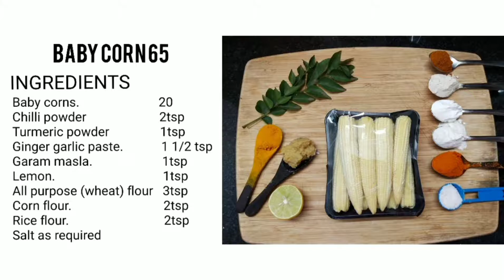BABY CORN 65 healthysnacks babycorn #65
BABY CORN 65

INGREDIENTS:
Baby corns                           20
Lemon.                                  1tsp
All purpose (wheat) flour.   3tsp

Try this recipe and let me know in comments.

HAPPY COOKING

URL : Sascha Ende®
Production/Composition: Sascha Ende